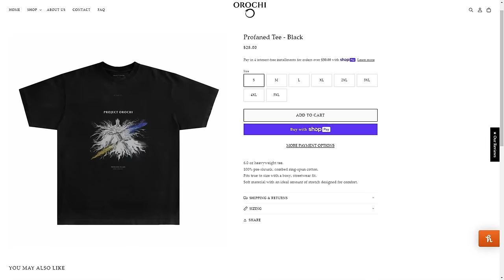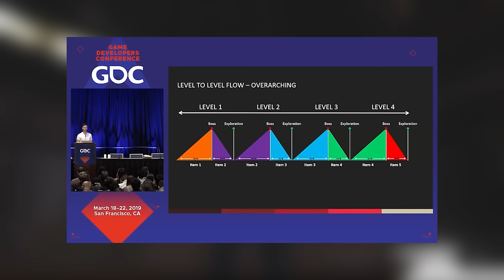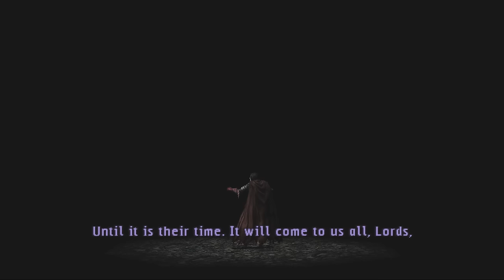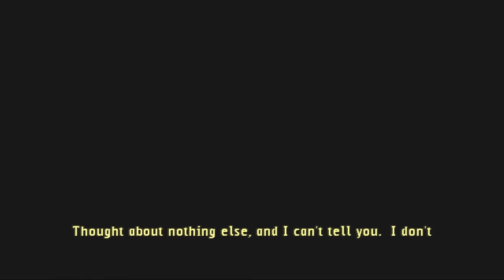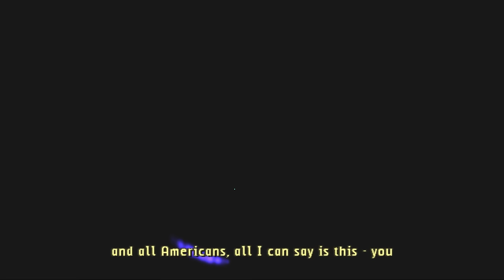Overlooked Ghostbusting on the PS2 | Ghosthunter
Ghosthunter is a great example of the 7/10 Playstation 2 title.

Ghosthunter is a title you may have picked up from Blockbuster to spend a weekend with back in the day. While you could find better titles, you could also find plenty worse.

Ghosthunter is one of those titles that's flown more under the radar from this timeframe. The gameplay is fine, if awkward and undercooked at points. It's the characters, the locations, the writing, and the humor that do the heavy lifting.

Ghosthunter has a great balance of humor and horror. Although more emphasis is on the humor, its able to get dark at a moments notice without tonal whiplash. It's one of the better games I've come across that are able to execute on its humor.

As far as overlooked horror titles, Ghosthunter is one of the lesser ones, but it has merits that are worth experiencing.

• 00:00 - Prelude
• 01:24 - Game Intro
• 06:29 - The Cast & Comedy of Ghosthunter
• 11:19 - The Gameplay of Ghosthunter
• 18:14 - Highlights of Ghosthunter
• 38:58 - In Conclusion

• Harry Potter and the Goblet of Fire
• MediEvil